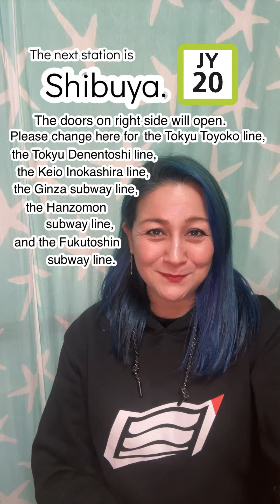JR山手線内回りパート2 大塚〜恵比寿一日一駅まとめ！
一日一駅 山手線内回りパート2

まとめてみた！